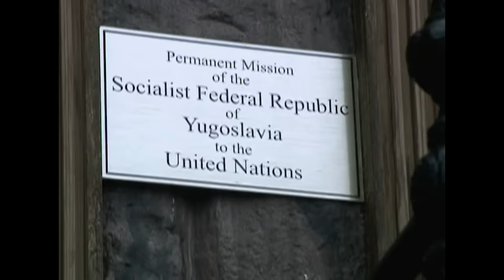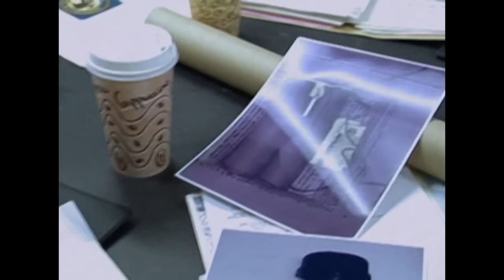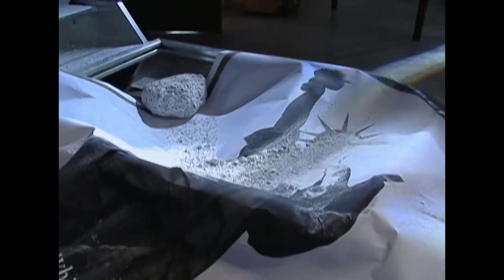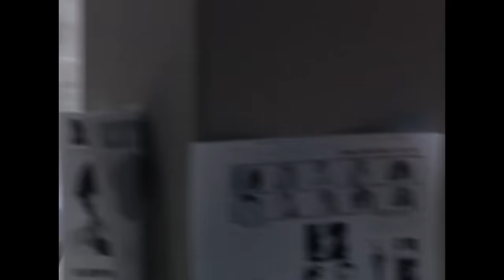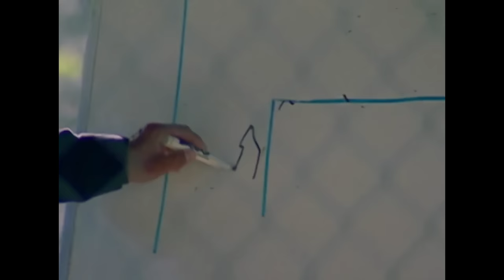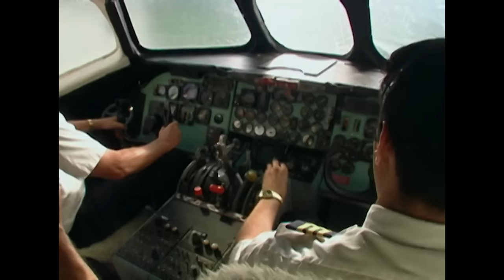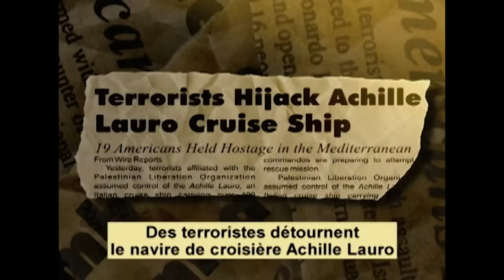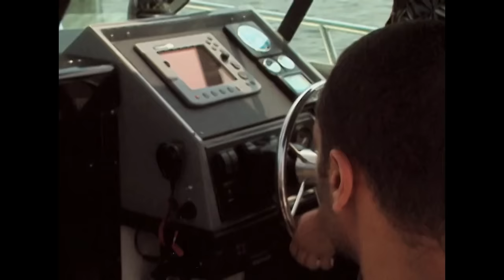Ces Crimes Ont 1 Chose En Commun | TRIPLE EPISODE | Dossiers FBI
Résistance Extrême (S06E101): Dans les années 1970, Otpor, une branche violente de la Résistance nationale croate, commet des actes terroristes contre des Croates non solidaires vivant aux États-Unis. Avec l'aide d'un informateur, le FBI est en mesure d'appréhender, d'arrêter et de condamner les membres du groupe pour des crimes allant de du complot et de l'extorsion au meurtre.

Une Entrée Forcée (S06E102:) En 1994, une série de vols avec invasion de domicile a lieu dans la région métropolitaine de Détroit. Il s’avère que les voleurs font partie d’un gang local surnommé les « Home Invaders ». Leurs crimes s'étendent à la fraude à l'assurance, au vol et aux projets de loterie illégaux.

Opération Goldenrod (S06E103): En octobre 1995, une famille de Caroline du Sud a été prise en otage dans le cadre d'un vol de banque minutieusement organisé. La police locale a rapidement identifié deux des auteurs, mais le leader s'est avéré plus difficile à attraper.